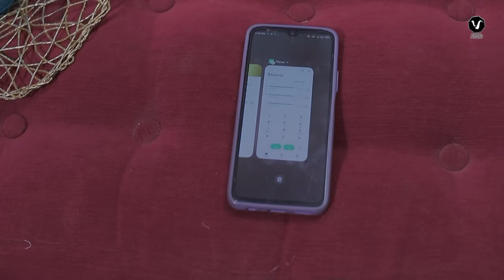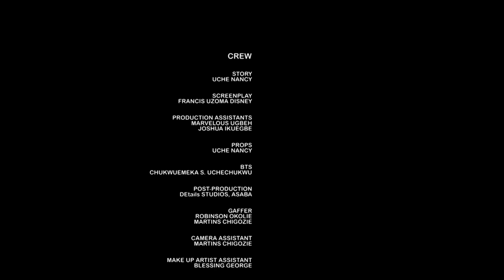A BLIND FAITH (New Movie) Sonia Uche, Faith Duke, Felix Omokhodion 2023 Nigerian Nollywood Movie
THANKS.